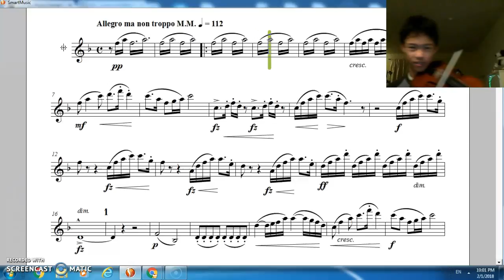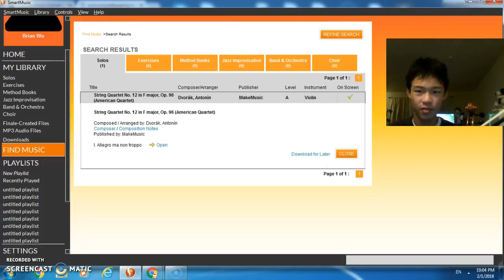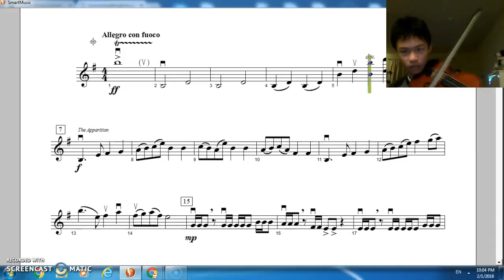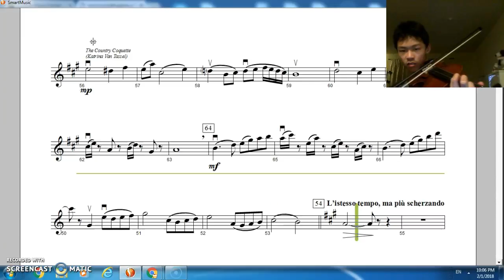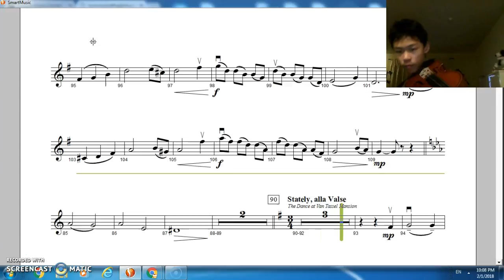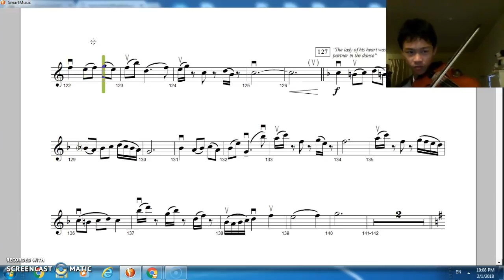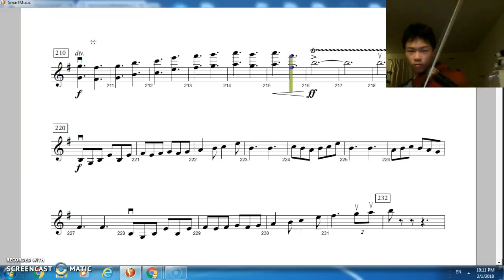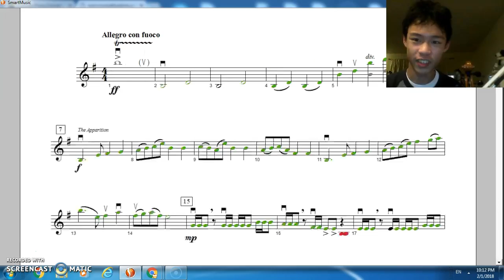Daily LifeExample#? Some of Post/During LastYear 2ndSem Life